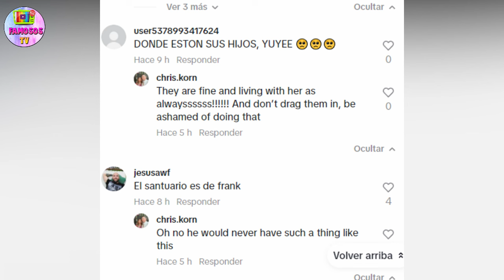NOVIO YUYEE LLAMA MENTIROSO A FRANK CUESTA Y LO APUNTA COMO CULPABLE DE TODO en TAILANDIA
El novio de Yuyee, Chris Korn no para de dar su versión en los comentarios que van dejando los seguidores de Yuyee en sus redes. Para Chris, la culpa de todo la tiene Frank quien estaría contando mentiras acerca de lo ocurrido.
Videos recomendados:
✅EL PASADO DE CHRIS DARAN KORN EL NOVIO DE YUYEE QUE NO PARA DE ATACAR A FRANK CUESTA